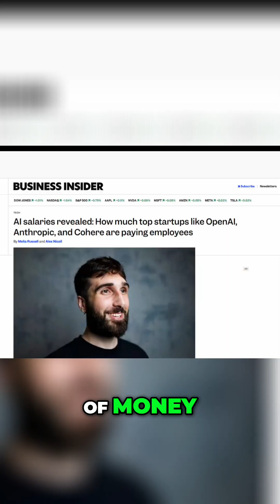Companies are firing staff but hiring AI engineers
AI hiring is exploding as companies shift budgets away from traditional headcount and into AI infrastructure and AI engineering teams. Major tech giants like Meta and Microsoft are cutting roles in other departments while aggressively increasing compensation for researchers and AI engineers. The U.S. government is also pushing billions into AI investments through programs like Stargate, and nearly every startup today is building AI-first.
If you're exploring a career in AI or wondering why salaries and demand are surging, this video breaks it down in under a minute.